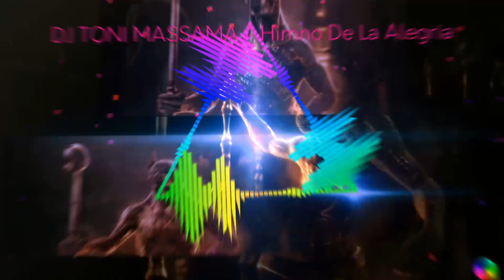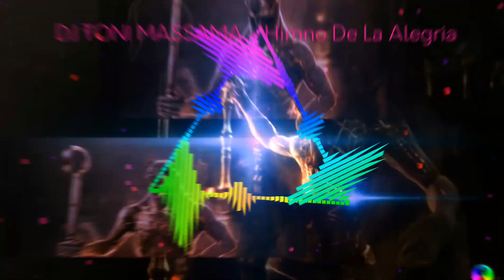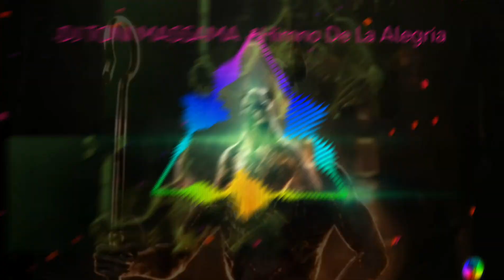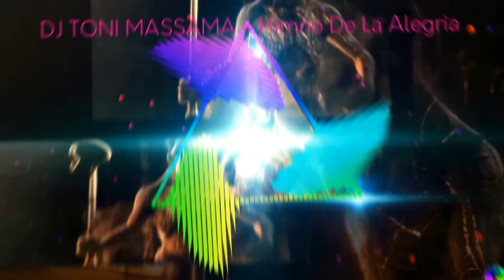DJ TONI MASSAMA - Himno De La Alegria